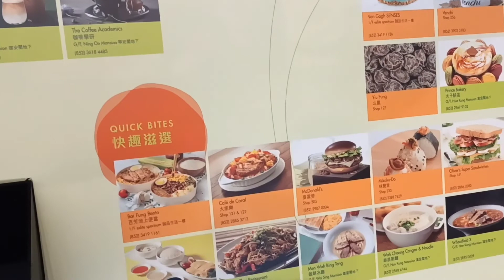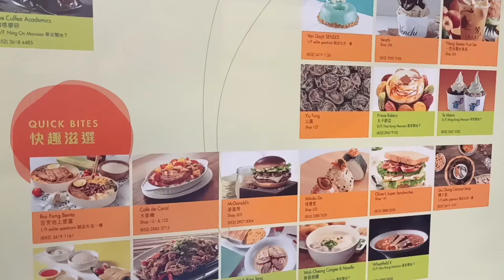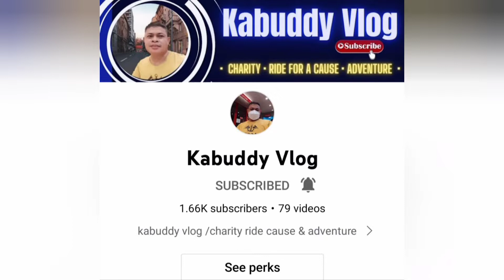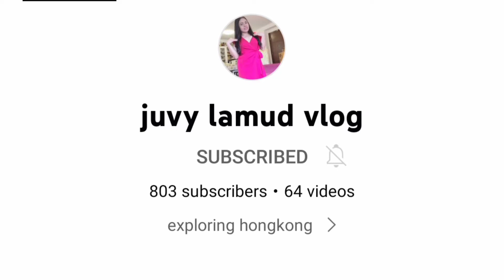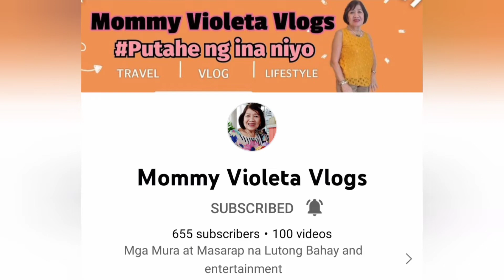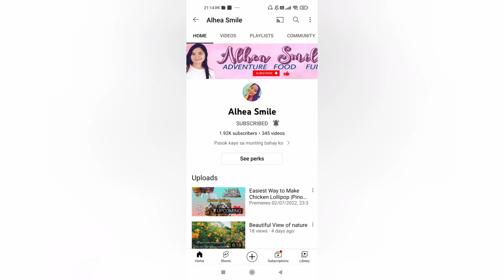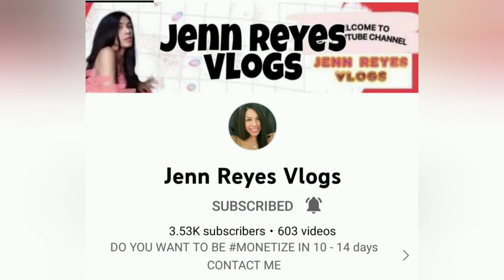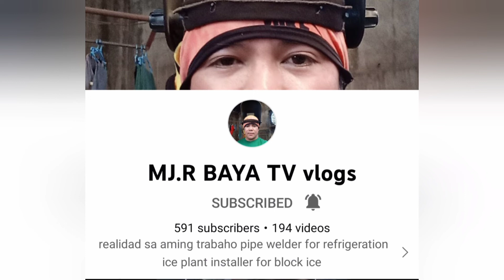MY EXPERIENCE DIFFERENT SHAPES OF CLOUD AND BIG BLUIDING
IM NOT FORGET THISE ALL MEMORIES funbhabestv RYAN THE SYRIAN LTC OFFICIAL#jennreyesvlogs Tropatoons RON AWAY